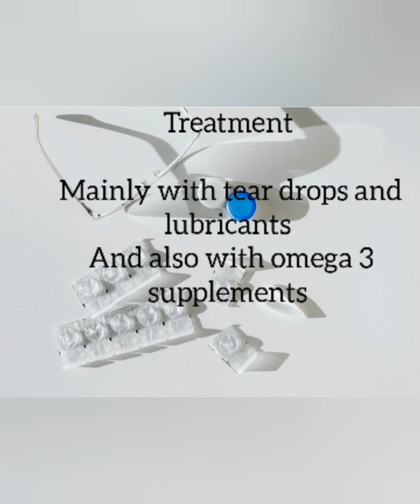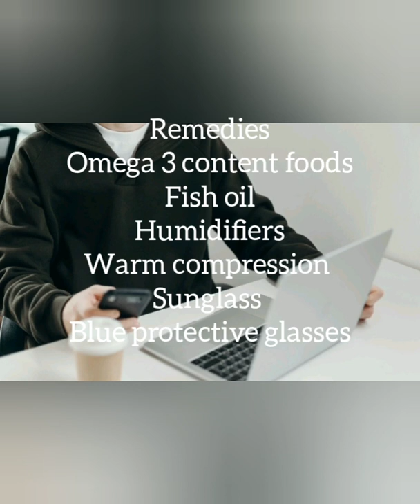Dry eyes. Symptoms, remedies and treatment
Explain about dry eyes Symptoms treatment and remedies. And share experiences about dry eyes. @KunjisPaaru